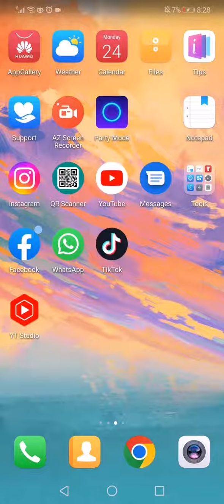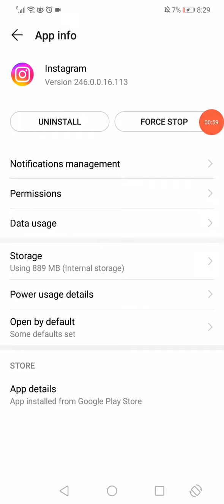How To FIX Instagram DM's Not Working! 2022 On Any Android Phone or Ios Iphone